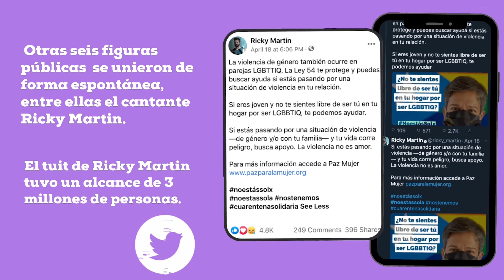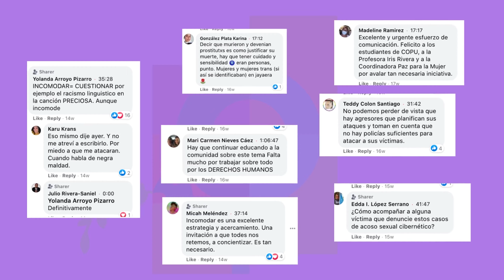Campaña No Estás Sola: Coordinadora Paz para la Mujer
GANADOR Plata: 2021 SME Digital Awards
Categoría: Best Social Responsibility Campaign